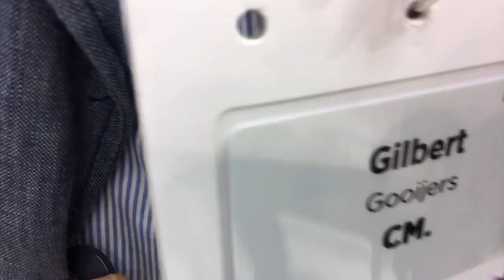Review VIP tour tijdens Mobile World Congres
Wat vonden de deelnemers  bij Mobile World congres van de @CMtelecom VIP tour? Ik vroeg het een paar mensen